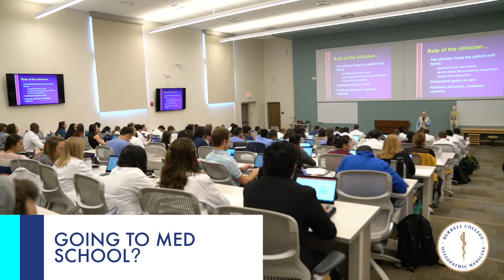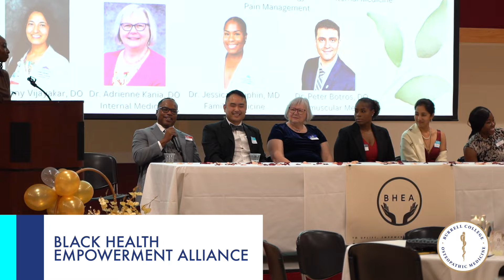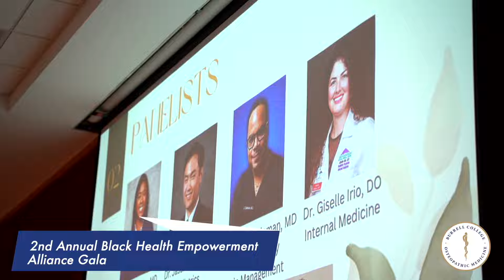The D.O.Pulse Episode Three: One on One with the Dean of Burrell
Welcome back to the D.O. Pulse!

Join us for an exclusive one-on-one with our dean, Dr. Bill Pieratt.  Discover groundbreaking technology reducing surgery and recovery time with insights from Dr. Diego Ramos of @MMCLasCruces. Plus, a compelling conversation with the Black Health Empowerment Alliance, shedding light on impactful student initiatives.

Don't miss out on the pulse of healthcare – tune in now!